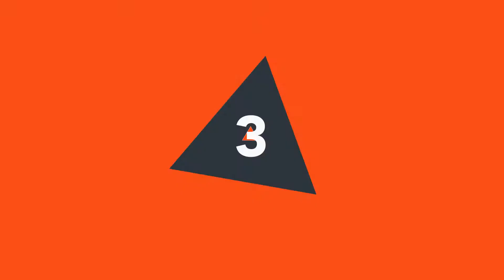Three Foreign Policy Opportunities for the United States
While much of the country’s recent foreign policy focus has been concentrated on North Korea, the Iran deal and Russia, there’s a tremendous opportunity for the United States to create positive outcomes for domestic and multinational businesses by also focusing on other issues. Tim Roemer, a strategic counselor at APCO Worldwide and the former U.S. Ambassador to India, highlights three foreign policy opportunities for the United States.